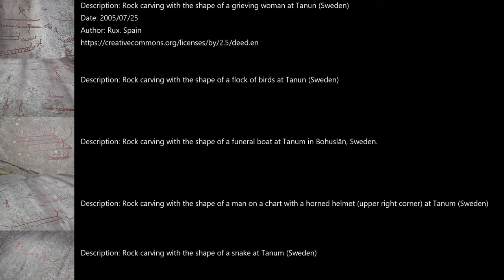The Tanum Petroglyphs in Sweden - Ancient Celtic and Scandinavian Art!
The Tanum petroglyphs are a large collection of rock carvings on the western coast of Sweden. Based on whats depicted within the images, they have been dated to the Nordic Bronze Age to the early Iron Age starting almost 4,000 years ago. (approx. 1800-500 BC)
Small circles, and boats of the (Hjortspring) style, make up the majority of the carvings.
They also show other things, such as wagons, carts, chariots,
people with weapons such as the axe, spear, bow, long forgotten rituals, musical instruments such as the Lur, a bronze horn with no finger holes commonly found in pairs, scenes of hunting and various animals such as bulls, horses, snakes, deer, birds, and a whale.
The red paint was added to make them more visible to tourists, which has caused some criticism and debate amongst scholars as its unknown if they were originally painted.
The Tanum petroglyphs became a World Heritage Site by UNESCO in 1994
and are visited by thousands of people every year.

I took most of these photos in 2001, the other images are credited at the end of the video.